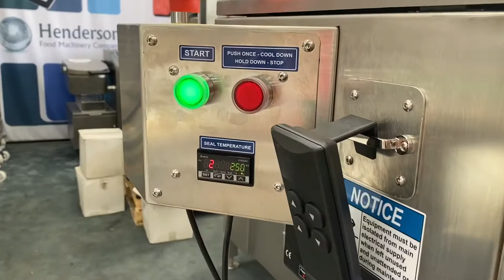OK Bag Sealer with Rise and Fall Conveyor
OK Bag Sealer with Rise and Fall Conveyor stainless steel construction ideal for wet environments simple and easy to use call HFM on 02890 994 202